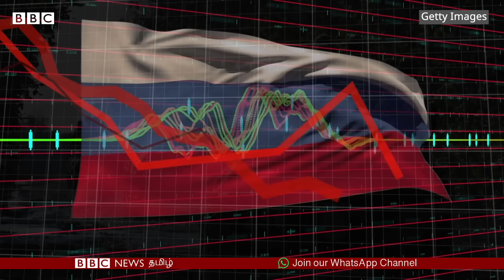Modi in Russia: யுக்ரேன் போருக்கு இடையே ரஷ்யா சென்ற மோதி; US, West Countries எப்படி பார்க்கின்றன?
கடந்த வெள்ளி அன்று, ஹங்கேரி நாட்டு பிரதமர் விக்டர் ஆர்பான் ரஷ்ய அதிபர் விளாடிமிர் புதினை சந்தித்தார். ஐரோப்பிய தலைவர்கள் பலர் இந்த அதிகாரப்பூர்வ சந்திப்பிற்கு எதிர்ப்பு தெரிவித்தனர்.ரஷ்யாவுக்கு எதிராக போரிட யுக்ரேன் நாட்டுக்கு ஆயுதங்கள் போன்றவற்றை வழங்கி பல ஐரோப்பிய நாடுகள் உதவி வருகின்றன. ஐரோப்பிய தலைவர்கள் எவரும் ரஷ்யாவுக்கு செல்வது இதர ஐரோப்பிய நாடுகளுக்கு செய்யப்படும் துரோகமாகவே கருதப்படுகிறது.

இத்தகைய சூழலில்தான் இந்திய பிரதமர் நரேந்திர மோதி இரண்டு நாள் அரசுமுறை பயணமாக ரஷ்யாவுக்கு சென்றுள்ளார்.  இந்த பயணத்தை மேற்கு நாடுகள் எப்படி பார்க்கின்றன. முழு தகவல் காணொளியில்.